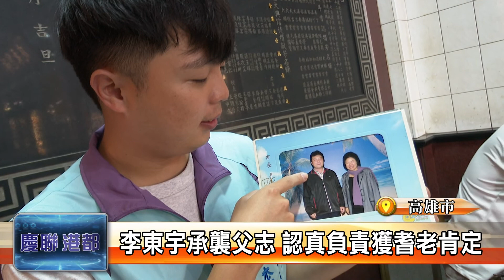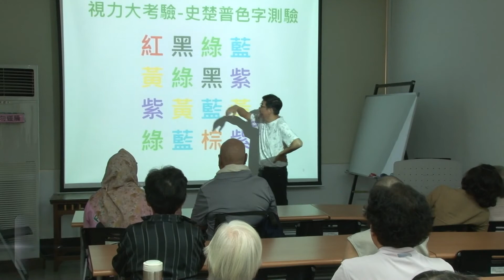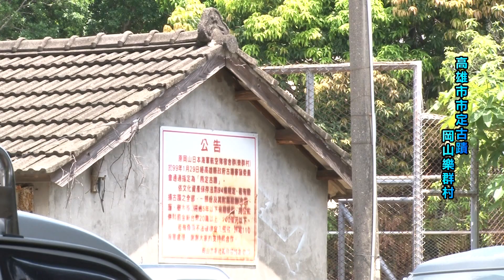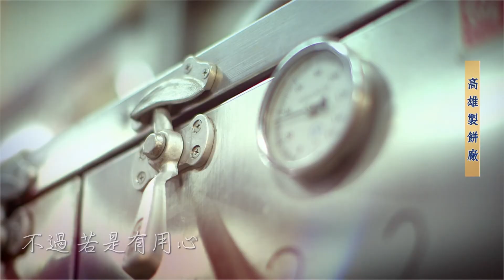1081021【社區好心聞】TKTV高雄都會台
1 2019愛你恆久 百對銀髮佳偶慶重陽
2打造書香城堡 楠陽國小獲最美共讀站
3年輕里長不畏困難 中和里成立巡守隊
4綠化校園愛傳大地 文府國小種百棵小樹
5社會大學人瑞博士 鄭阿嬤歡慶101歲生日
6長照這條路 家庭照顧者動人演繹舞台劇
7愛河賞景餐廳 越菜料理感受法式浪漫
8崇實里C級長照站 長輩樂活又健康
9高雄十大眷村名菜 酥炸茄盒傳承家鄉味